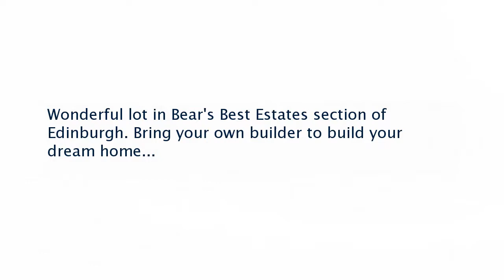Real estate for sale in Suwanee Georgia - MLS# 8049583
3180 Glastonbury Ln
MLS# 8049583

Wonderful lot in Bear's Best Estates section of Edinburgh. Bring your own builder to build your dream home...